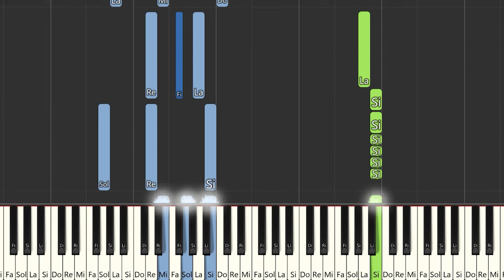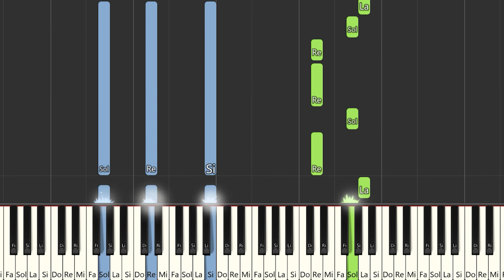DALMATA - DESEO ANIMAL | Instrumental Piano Tutorial / Partitura / Karaoke / MIDI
Aquí tenéis el tutorial de cómo tocar  @NejoDalmataTV  - DESEO ANIMAL  con la partitura , el vídeo y el MIDI